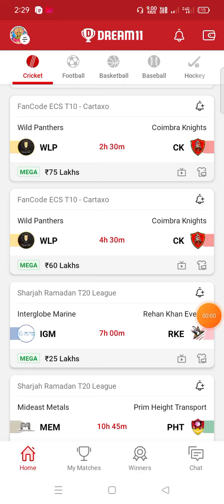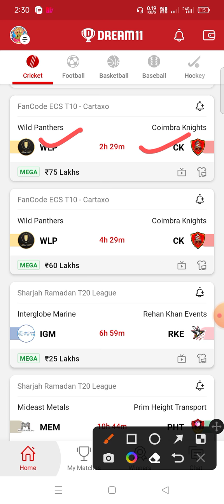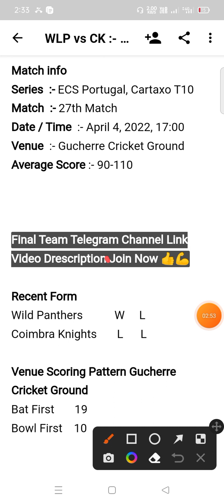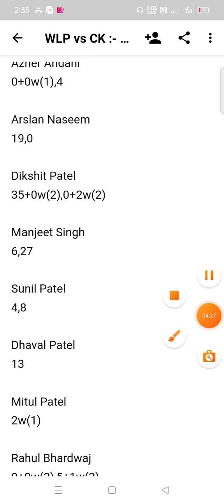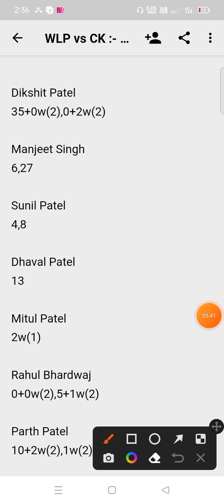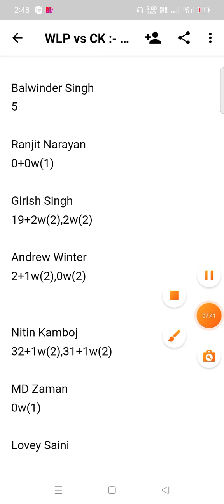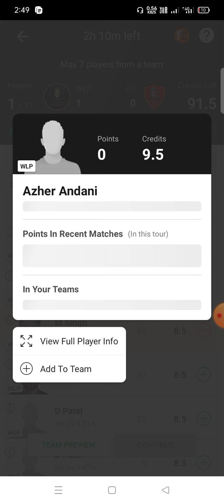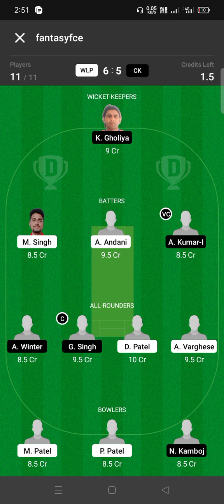WLP vs CK Dream11 Prediction | wlp vs ck dream11 gl team | t10 Match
wlp vs ck
wlp vs ck Dream11
wlp vs ck Dream11 Team
wlp vs ck Team Prediction
wlp vs ckdream11 Prediction Today Match
wlp vs ck Match
wlp vs ck Gl Team Prediction
wlp vs ck Match prediction
wlp vs ck Today Match
wlp vs ck Grand League team
wlp vs ck Playing 11
wlp vs ck Prediction
wlp vs ckGl Team
wlp vs ck Assam premier club  match
wlp vs ck t20 Today Match
wlp vs ck odd Team Prediction
wlp vs ck Last Match Scorecard
wlp vs ck asam t20
sco vs sco dream11 Prediction
wlp vs ck Dream11 Today Match
wlp vs ck dream11 Best Team
wlp vs ck Team Today Match
wlp vs ck Playing 11 Today Match
wlp vs ck Dream11 Team Today

wlp vs ck , wlp vs ck Dream11 ,wlp vs ck  Dream11 Team ,wlp vs ck Team Prediction,wlp vs ck dream11 Prediction Today ,wlp vs ck Dream11,wlp vs ck  Dream11 Team,wlp vs ck Team Prediction
wlp vs ck asam t10,sco vs sco dream11,Prediction,wlp vs ck Dream11 Today Match,wlp vs ck dream11 Best Team,wlp vs ck Team Today Match
wlp vs ck Playing 11 Today
wlp vs ck odi ,wlp vs ck live,wlp vs ck odi highlights,wlp vs ck t10 day 3
wlp vs ck test match highlights,wlp vs ck,wlp vs ck dream11 today,wlp vs ck,highlights today,wlp vs ck odi serie